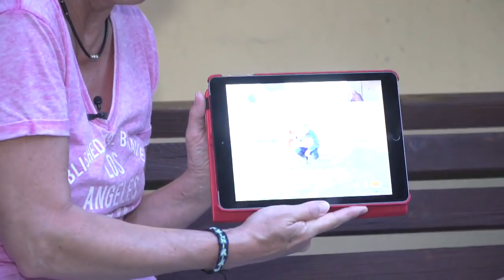Was ist dein Glücksbringer? | Lisa-Maria Klössinger | ganz privat | Sie beantwortet eure Fragen